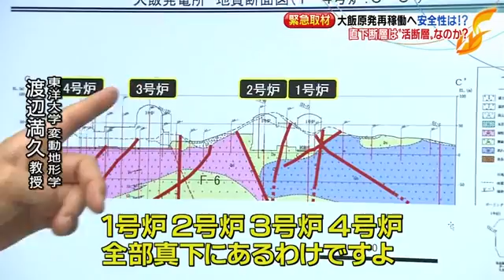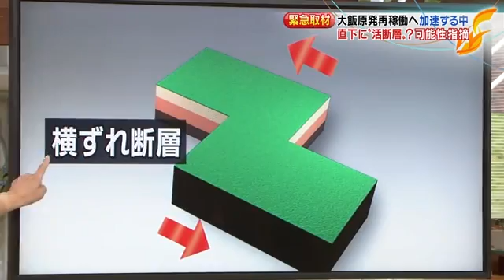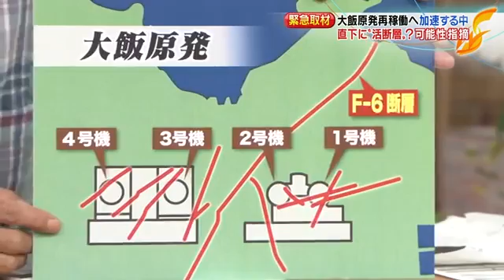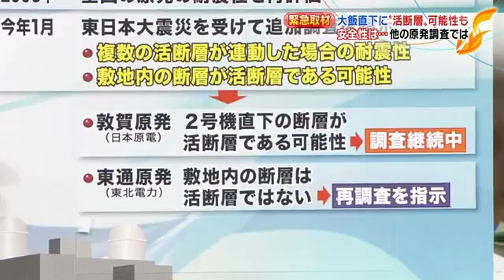Plant on ActiveFault!? 直下地震なら Meltdown 大爆発 大飯原発 活断層 !?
2012/06/14 from TV Asahi ** translation↓ & subtitle: Jo2Rayden**
*Experts warn Japan's nuclear industry underestimating the F-6 Shuttered Zone (fault)
Meanwhile, "new findings" were presented by Mitsuhisa Watanabe, a tectonic geomorphology professor from Toyo University, at a press conference on June 28th where he warned that the central government had not taken all possible fault data into consideration, and shared concerns about is the presence of a shattered zone called "F6" which runs underground between Units 2 and 3 of the Ohi Nuclear Power Plant.

There is evidence that infers the bedrock and the upper layer of earth around the F-6 fault line shifted at the same time, and the Toyo university professor considers this to be a "classic active fault structure,  though KEPCO does not agree.

KEPCO and nuclear safety regulators have shown some data pertinent to the southern side profile of the fault line, but they have not disclosed information related the north side profile of the fault line, which is where experts think may  indicate the possibility of active fault lines.  Moreover, the F-6 fault line crosses the one of the very important facility emergency cooling water lines.  If this fault line moves, they will not able to cool the reactor on emergency.
"The expertise and neutrality of experts advising Japan's Nuclear Industrial Safety Agency are highly questionable," Watanabe said.  He has asked that the government undertake an onsite examination of the geology. He also states, for the length of time necessary for the investigation he states that, "it can be undertaken thoroughly in a few days."
Chief Researcher Yuichi Sugiyama of the National Institute of Advanced Industrial Science and Technology (AIST) who is also a committee member of NISA's Expert Committee admitted that, "The government's Safety Examination [the government examination undertaken during the licensing procedure for the Ohi site] was not able to investigate all of the operator's [Kansai Electric's] inspection data.

It is extremely important to undertake a re-examination of all of the data and also to undertake an onsite investigation of the site."

Some congressmen and citizens visited the Ohi plant on June 27th for an onsite inspection.  It only takes few days to check the possibility of active fault lines ( F-6),  and they found out there are 3 places where easily they can test the soil under the asphalt road.
A committee member of the [Fukui] Prefecture Nuclear Power Safety Expert Committee stated when interviewed by the Yomiuri Newspaper that, "In the midst of this much concern and interest regarding restart, in order to make a judgment concerning safety which will be accepted by the general public, this issue is something that must be investigated."

Trade Minister Yukio Edano did not share the same sentiment in a press conference on June 29th.  He said despite the recognition of the new findings, at the moment, they do not affect the plans for restart.